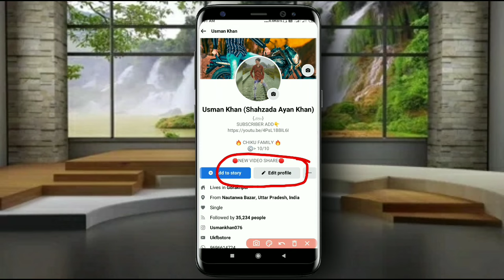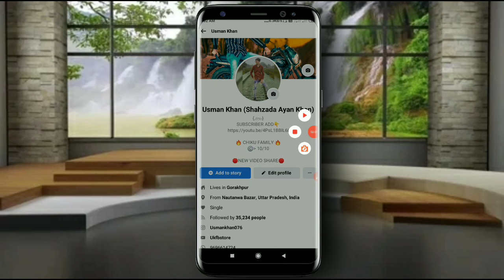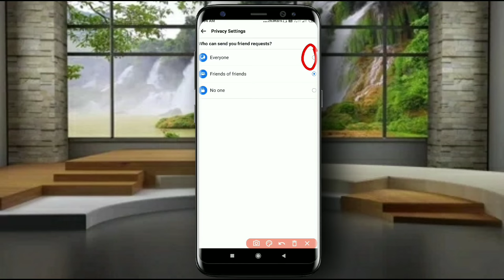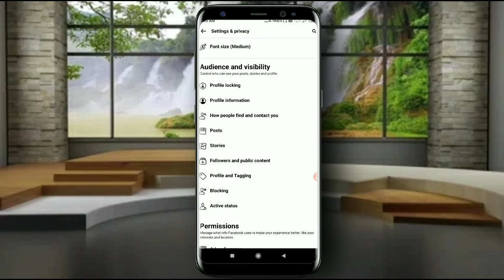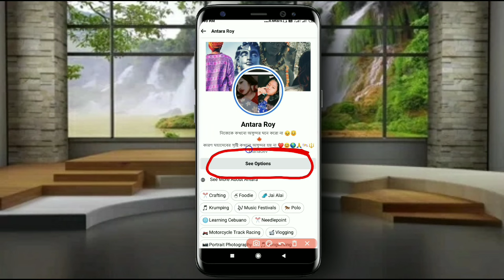Facebook See Options क्यों आता है? | how to solve fb problems 2022 | Facebook Add friend not showing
Hello friends 😍
aaj ki topic kafi helpful hai agar aap ke Facebook I'd par see options aaraha hai to aap iss video Ko complete dekhlo kyuki iss video me hmne btaa rkhha hai ki iss problem ko solve kaise kre
agar vidoe aap ant tak dekho ge to aapka ye problem solved hojayega bahut hi asani se
ok vidoe Ko jyada se jyada share jrur kre 🙏
apne sbhi frnds ke pass

My other video dekhne ke liye channel par Jaye YouTube Ukfbstore 👈
aur abhi video Ko jrur dekhe 🙏
ANYHLP always video my channel

Search topic:-
Facebook see option kyu araha hai
how to solve fb problems 2022
Facebook see option kaise remove kare
how to solve just 2mint fb 2022
Facebook see option kya hai aur kyu aata hai
Facebook new problem 2022
Facebook par see options aaraha hai 2022
how to solve Facebook problem 2022
Facebook see option kyu aaya
is problem ko kaise solve kiyavjaye 2022
Facebook see option kyu aata hai 2021
how to add FB see option 2021
Facebook add friend not working 2022
Facebook follow button not showing 2021
Facebook add friend kaha se laye 2022
Facebook add friend not showing 2021
Facebook see option remove kaise kare
how to solve problems on Facebook 2022

iamusman (Uttar Pradesh India)